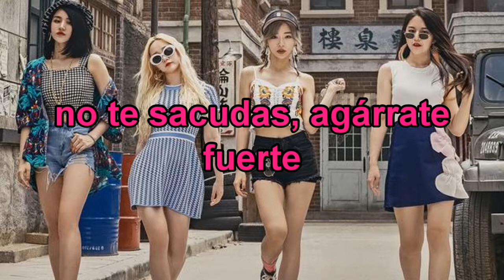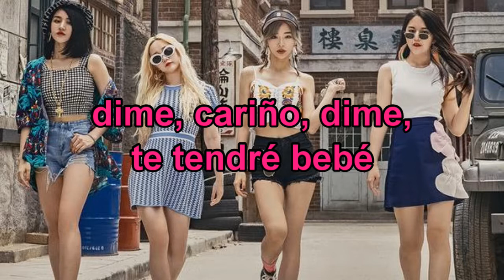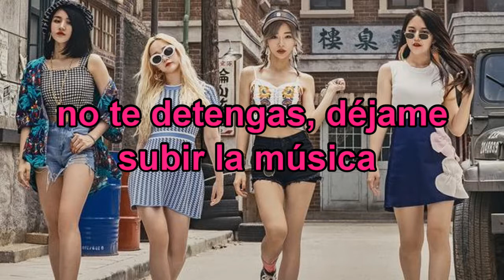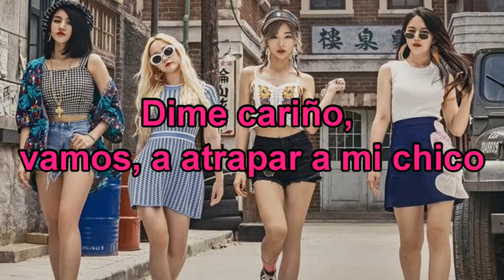[Solicitud] BEBE6 (베베식스)–Back to the future Sub español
Grupo: BEBE6 (베베식스)
Canción: Back to the future
Álbum: Back to the future
Años: 2018

BEBE6 back to the future sub español